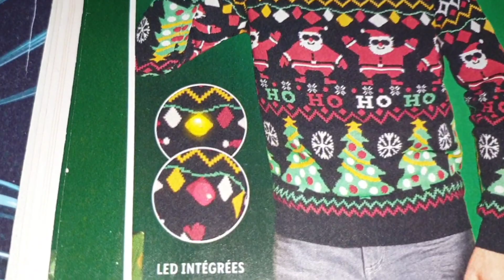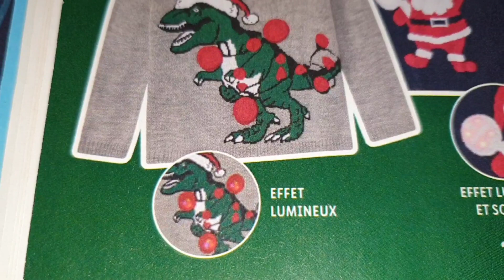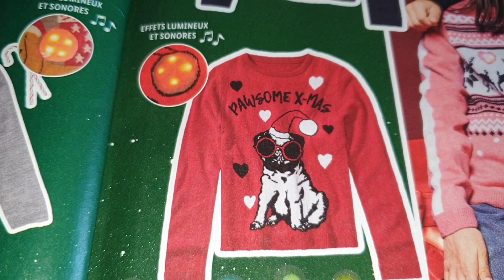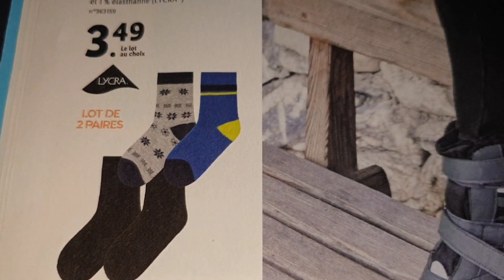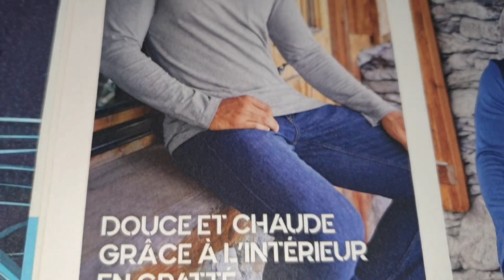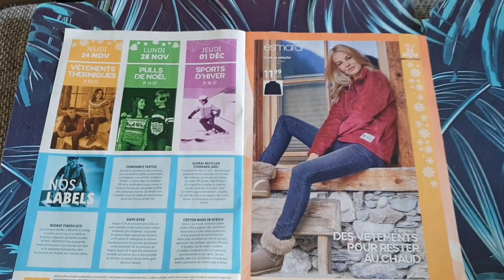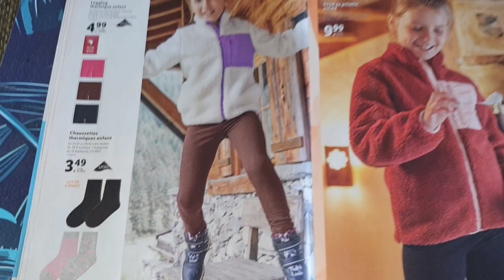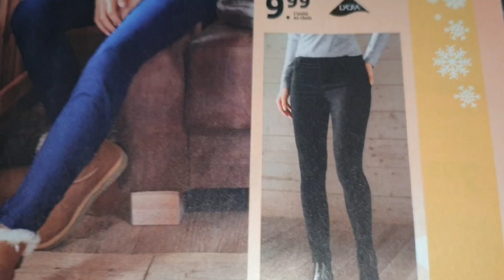ARRIVAGE LIDL 14 NOVEMBRE 2022 AU 29 NOVEMBRE 2022